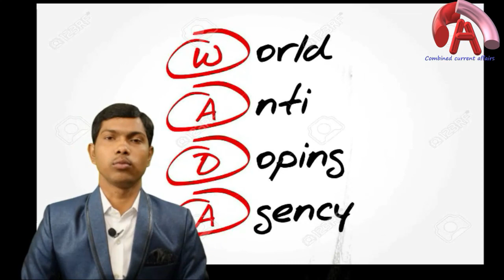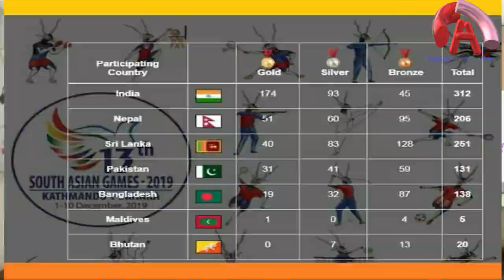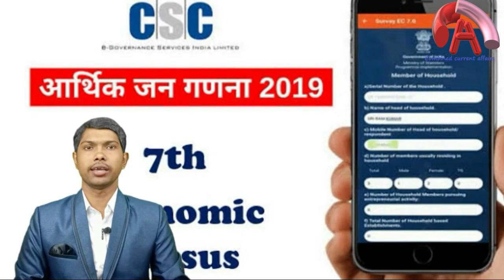Current Affairs , December 2019 (1st fortnight),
The most important current affairs topics for the period of 1st fortnight  of december 2019 has been presented here as story tales .  Current affairs of national and international importance has been summarily touched . The fact related to competitive examination has been presented here as news feed . Aspirants are advised to make questions as per the information provided. This is going to be the best preparation method . If you feel any problem for the first few days , review our blog to help yourself to make questions from the information provided in this video .